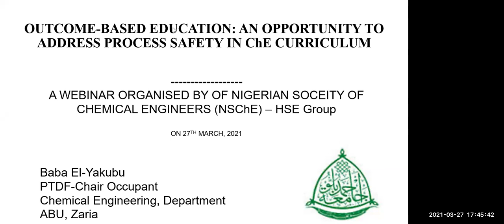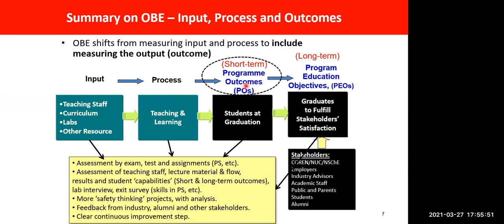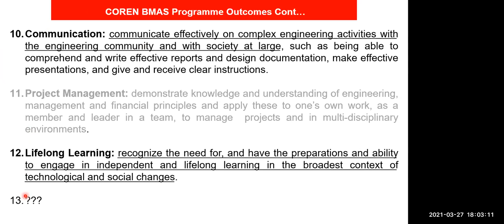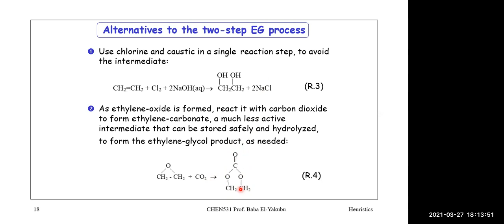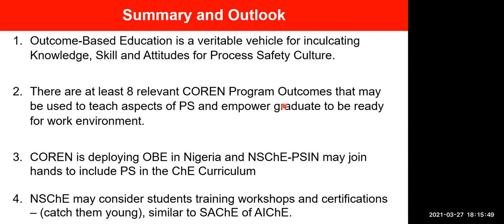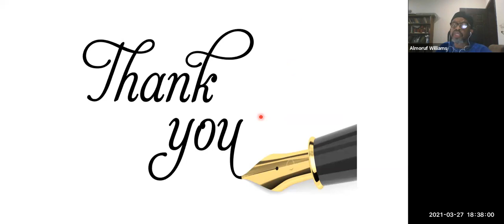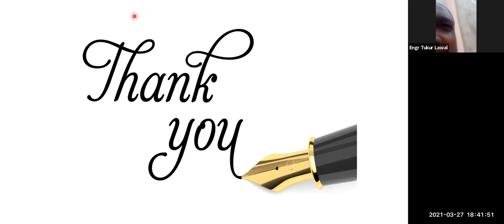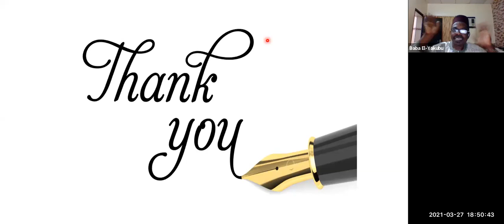Outcome-Based Education: An Opportunity to Address Process Safety in Chemical Engineering Curriculum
Presentation by Prof. Baba El-Yakub (PTDF Chair Occupant, ABU Zaria) during the 15th Session of the NSChE HSE Sectoral Group Seminar Series.